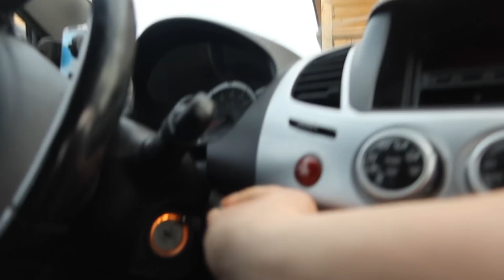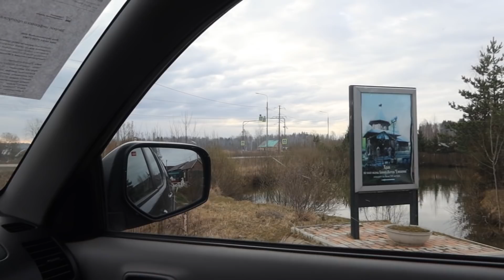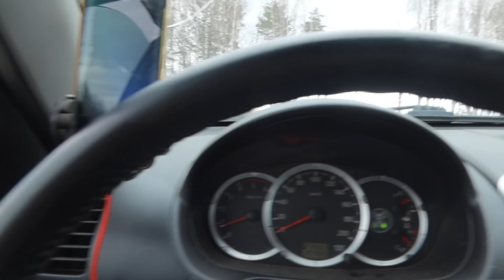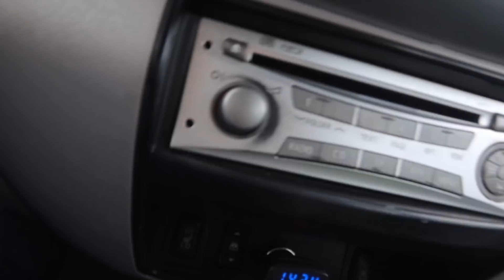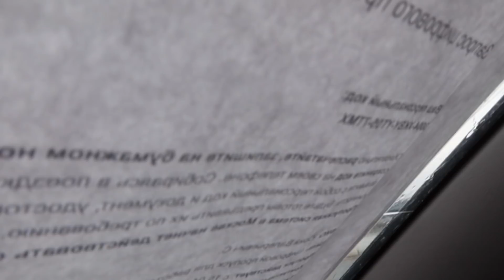Поездка за щенком лайки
Всем доброго времени суток.Поездка за щенком на передержку.Щенок должен уехать на Белоруссию.Дай бог чтоб открыли границы и доступ  к выезду питомца.Не особо хочется привыкать,А то получиться как с Лаймой.Но на это есть  шестой вольер на крайняк.
Продолжение следует.
С уважением.